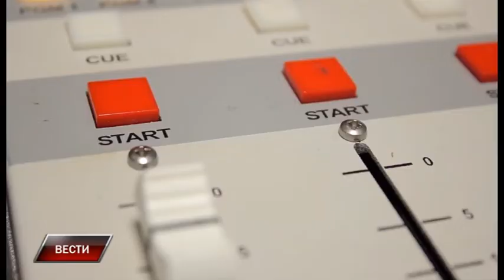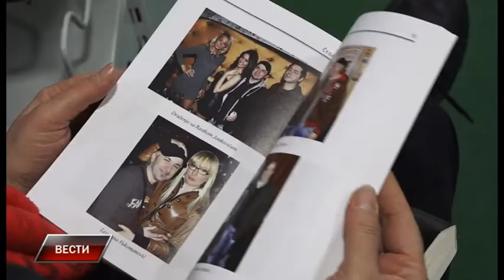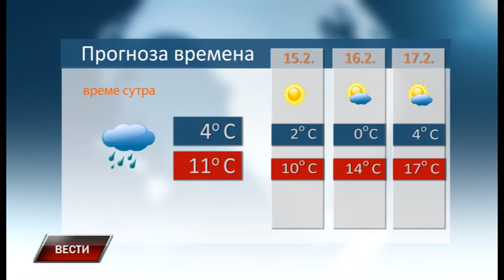Vesti 13 2 2020